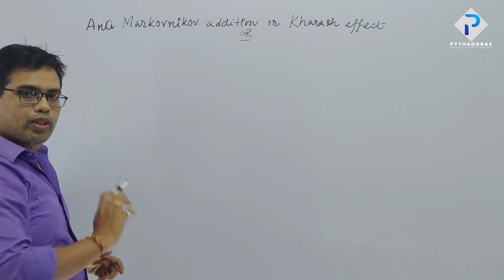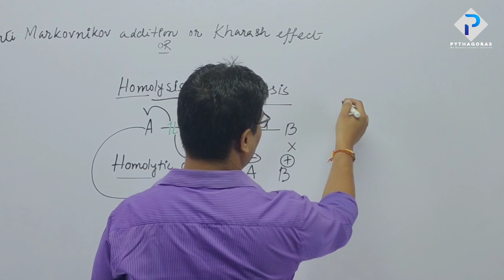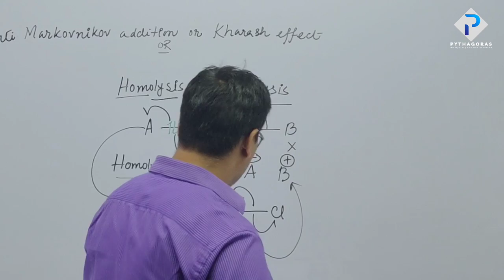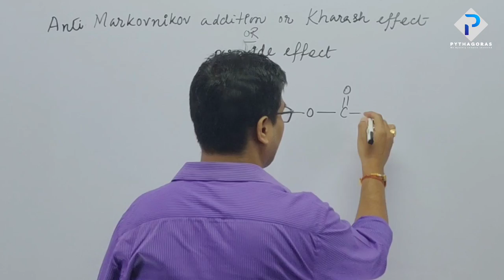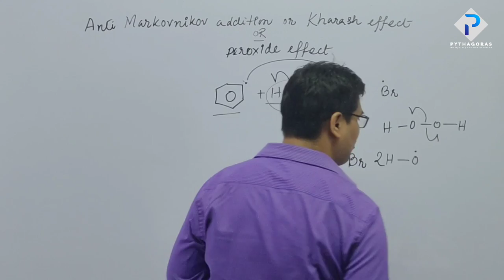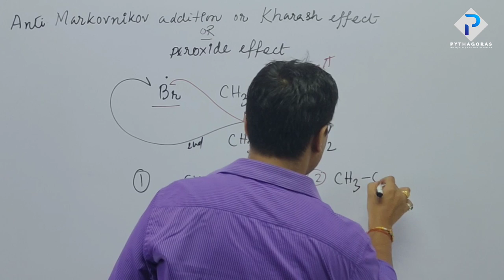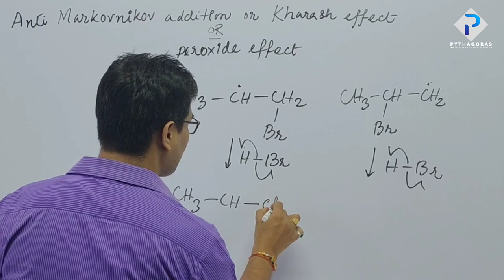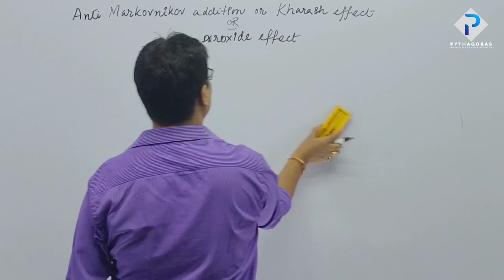Hydrocarbons-2 || Anti-Markovnikov's rule or Peroxide effect || Class 11|| Chemistry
Thumbnai-
Hydrocarbons-2
Anti-Markovnikov's rule or Peroxide effect
Class 11 Chemistry